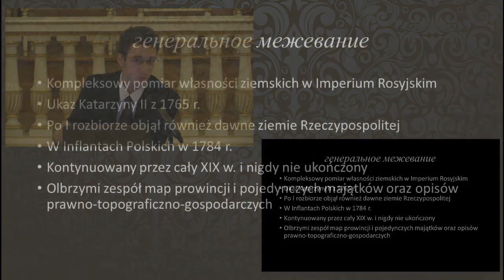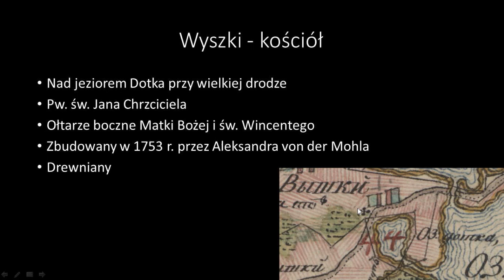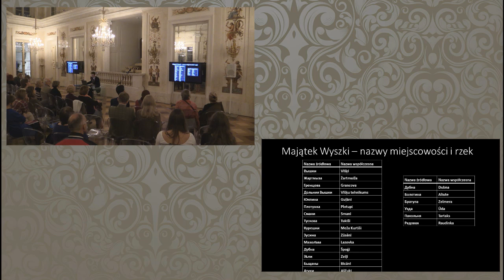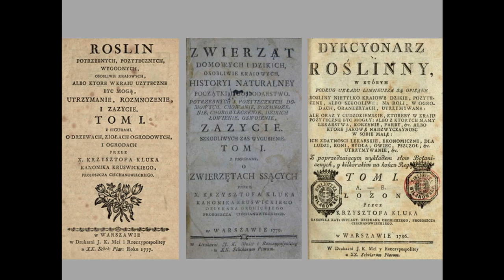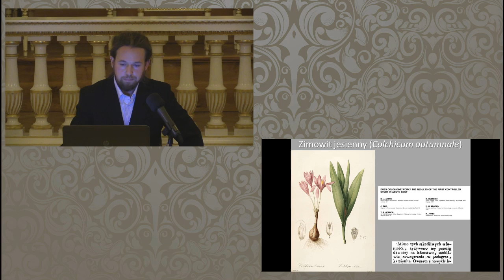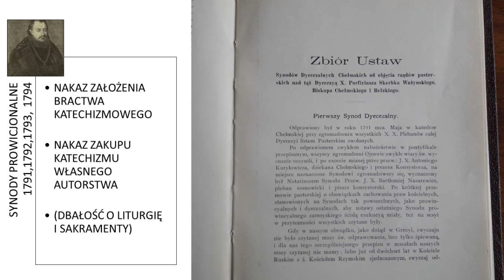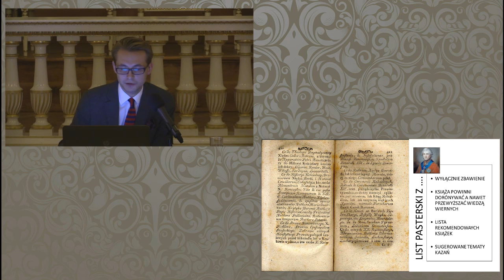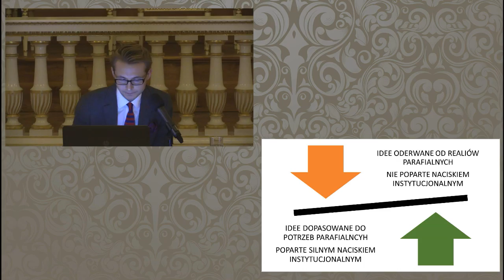Sympozjum naukowe z okazji 252. rocznicy koronacji Stanisława Augusta